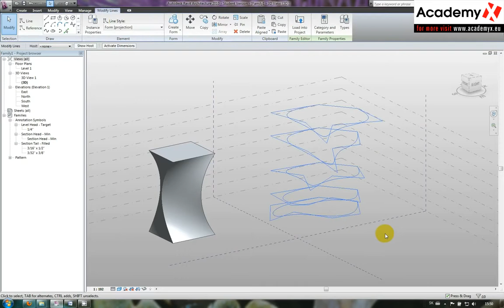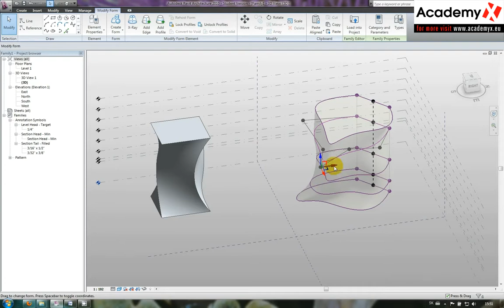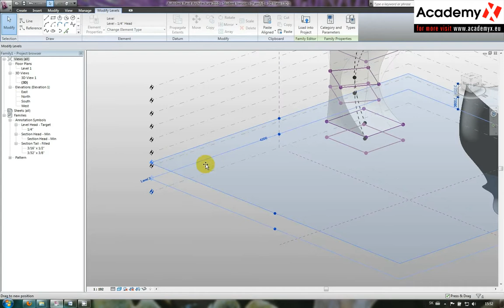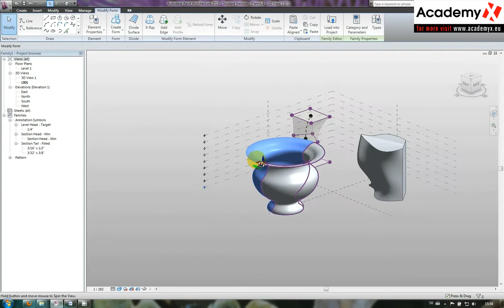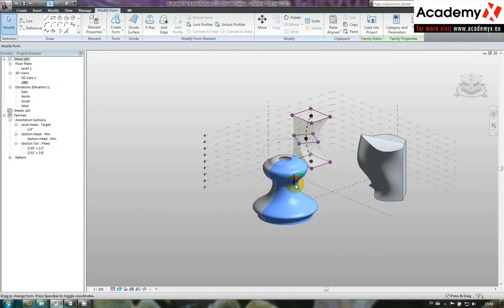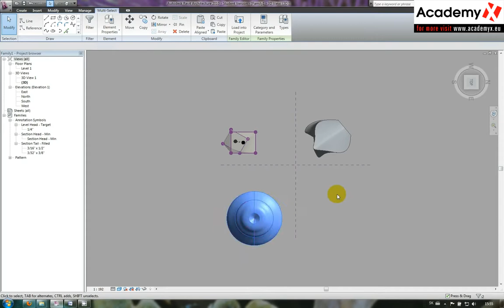Autodesk revit architecture 2010 - Conceptual mass 01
Autodesk revit architecture 2010 - Conceptual mass